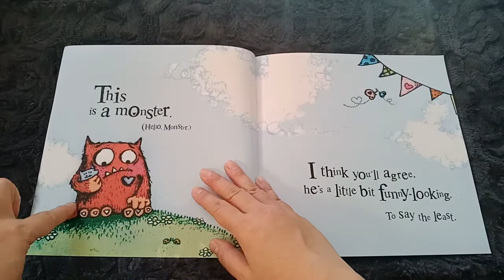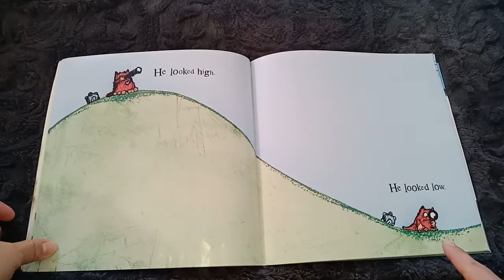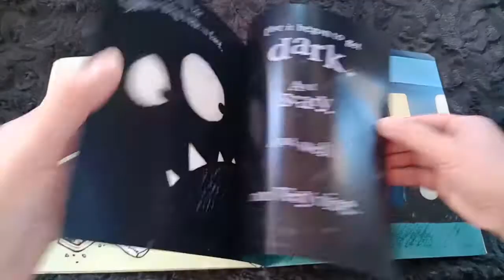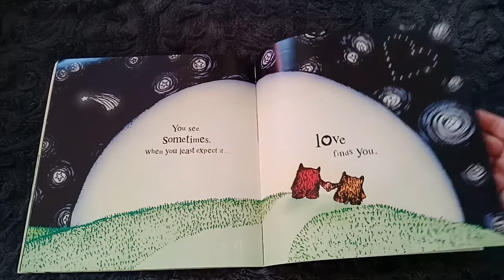Melz Book Time Kids reads Love Monster by Rachel Bright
Everybody loves cute, fluffy things. You know, like kittens and bunnies and puppies. But nobody loves a slightly hairy, I-suppose-a-bit-googly-eyed monster... do they?
Story time for children. Bedtime story, read aloud.